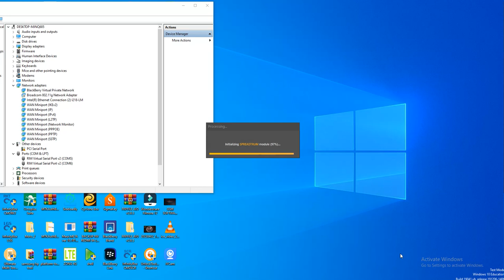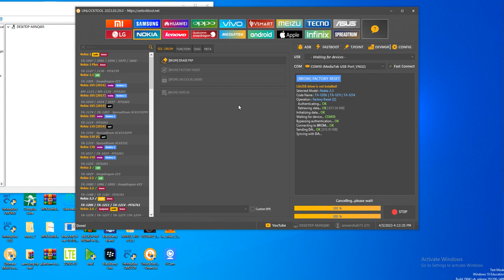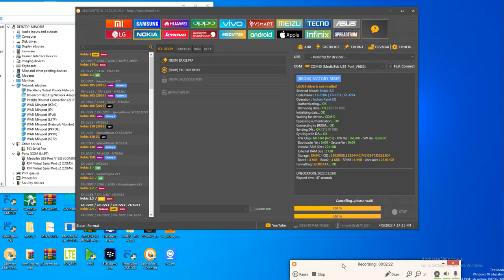Nokia 2.3 TA-1206 Hard Reset|NOKIA 2.3 PATTRAN UNLOCK WITH UNLOCK TOOL|Nokia 2.3 Factory Reset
Nokia 2.3 TA-1206 Hard Reset|NOKIA  2.3 PATTRAN UNLOCK WITH UNLOCK TOOL|Nokia 2.3  Factory Reset|GsmSoftwareLab73

Hi Friends,
in this video of today, I have told you how to Factory Reset/Pattren/Passward/Pin/Screen Lock Unlock with Unlock Tool.

NOLIA2.3TA-1206FACTORYRESET
howtofactryrestlockNokia2.3TA-1206
Nokia2.3TA-1206kalockkaisetode
Nokia2.3TA-1206howtofactryrestlock
Nokia2.3TA-1206kafactryrestkaisetode
Nokia2.3TA-1206factryrest